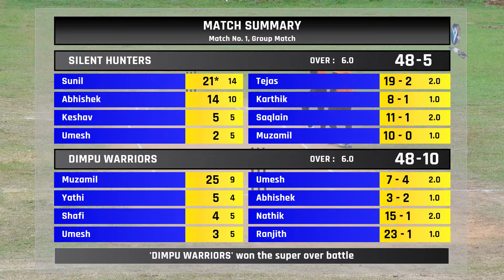SUPER OVER - SILENT HUNTERS V/S DIMPU WARRIORS MYSORE 🤦‍♂️👍